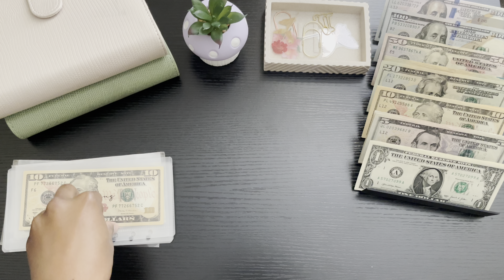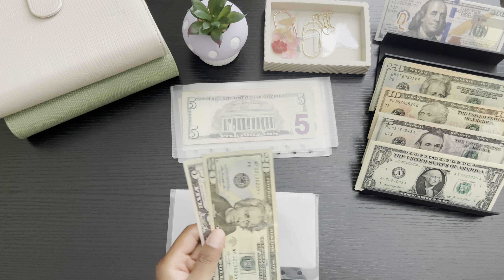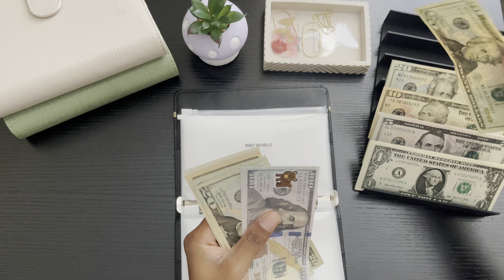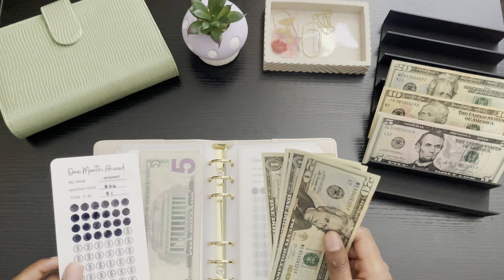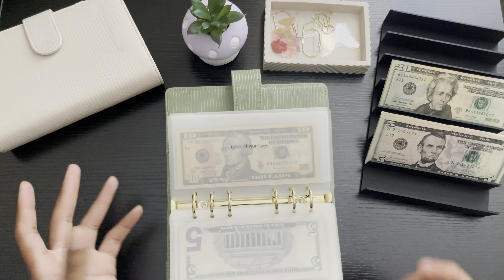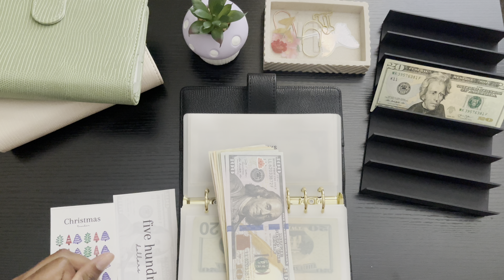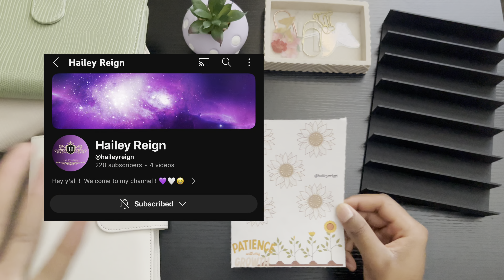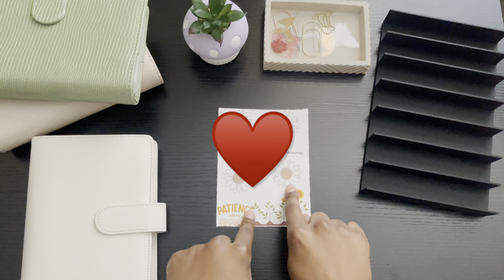Cash Stuffing | $542 | October 2024 | chit chat + life updates ♡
Heyy friends (✿◡‿◡)

Today's Question ❔ : Do you believe in tipping servers at restaurants.

 We have reached our 1K subscriber goal, let's continue to grow our family. I will be announcing another giveaway when we reach 1.5k subscribers.

[ HELPFUL LINKS }🔗

Cash Stuffing Supplies
GREEN BINDER 💚| ​⁠ budgetwithlina
BLACK BINDER | theaestheticdollar
MUSHROOM / WHITE BINDER | amazon
Cash envelopes| personal & TheFancyDollar
CASH TRAY | ​⁠savingswithgrace